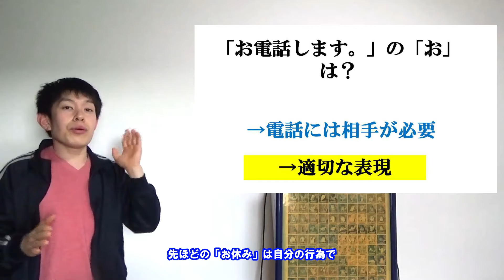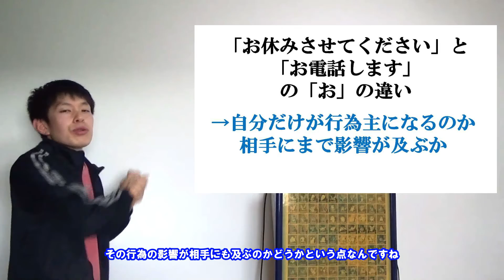「お」の使い方適切？お電話、お休み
■改めて考えるとわかりずらい
　「お」の使い方を考えます。

■撮影機材
　〇ビデオカメラ：ソニー製HDR-CX680

■使用BGM
　〇FREE BGM DOVA-SYNDROME
　　無料で使わせていただいており、ありがとうございます。